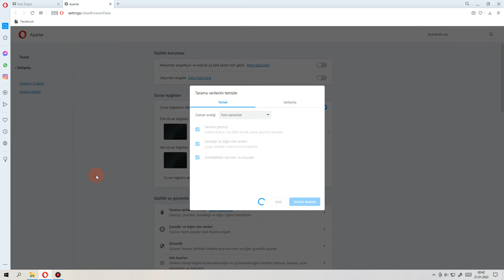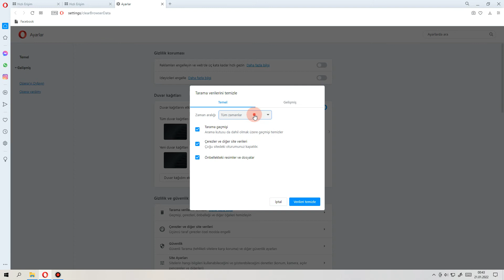Opera Tarayıcısında Arama Geçmişi Silme *** Tarama Verilerini Temizleme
Opera tarayısından arama geçmişinizi nasıl silebilirsiniz?